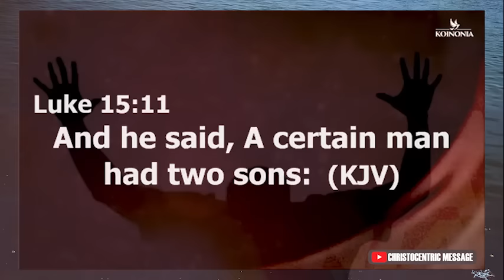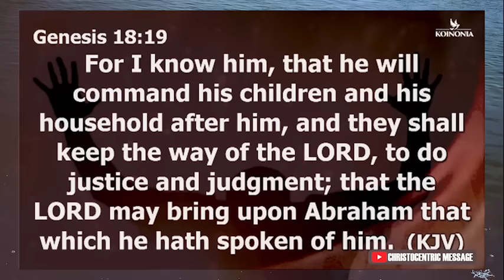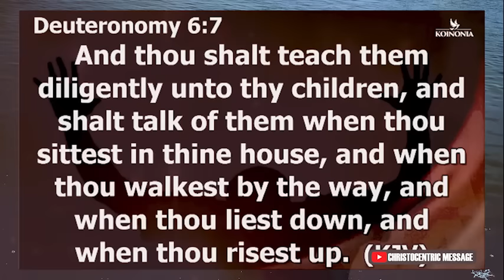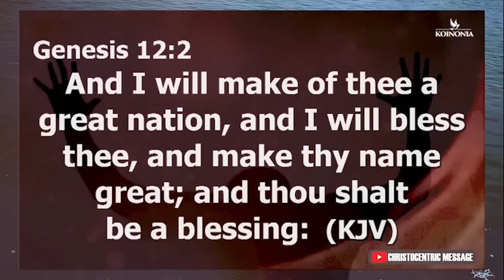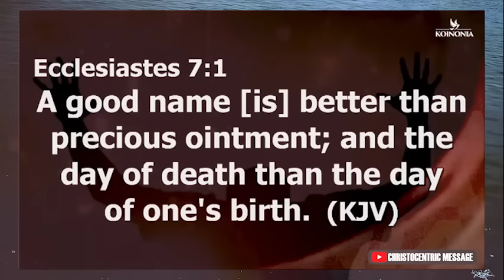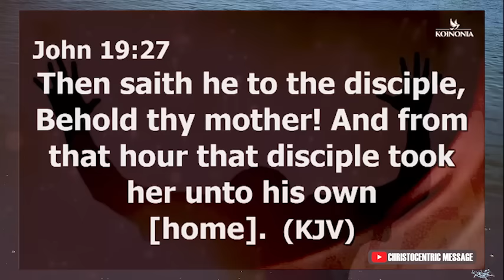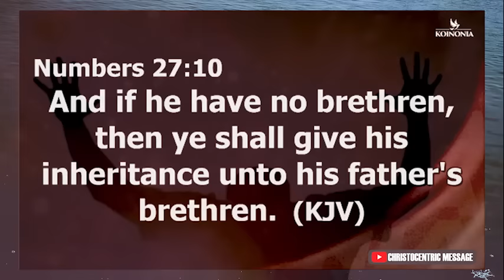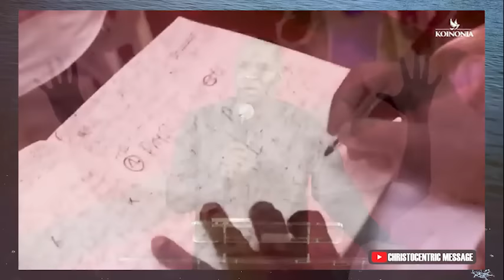USE THESE SECRETS TO SET A PLAN FOR YOUR FUTURE - APOSTLE JOSHUA SELMAN